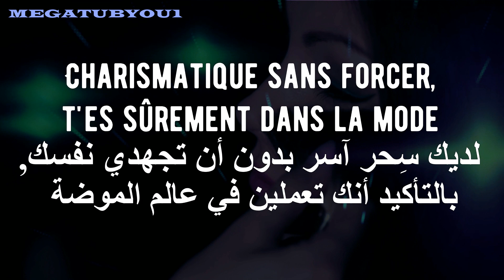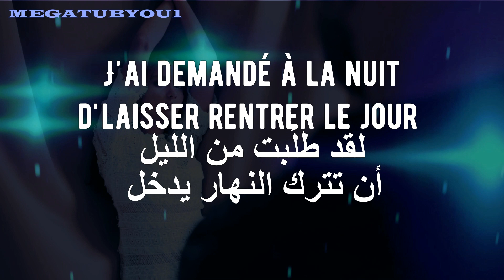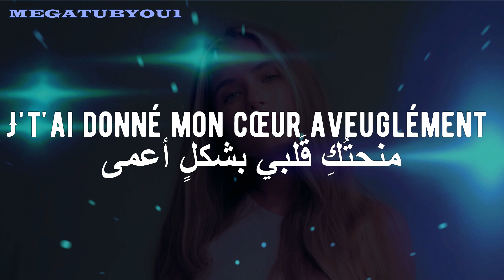GIMS -DÉVOILÉ ft .Inso le Véritable مترجمة ( LYRICS /PAROLES)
Comment si j'étais là à t'espionner caché derrière la porte
J'te demande ton numéro, tu donnes celui d'ta pote
Laisse-moi m'introduire dans ta p'tite vie, t'prêter main forte
Qu'est-ce tu veux? C'est ta beauté qui m'envoie dans les cordes
Si Paris va bien, bah sache que Meugui pète la forme
Tu m'fais mijoter pour mieux me graille, tu fais la morte
Charismatique sans forcer, t'es sûrement dans la mode
J'm'y prends sûrement mal, faut pardonner, j'ai pas les codes
Mais tu fais la morte
J'ai b'soin d'ton accord
Tu n'fais pas d'effort
Ouais, ouais
J'ai demandé à la nuit d'laisser rentrer le jour
Et de nous dévoiler, dévoiler
J't'ai donné mon cœur aveuglément, toi qui cherchais
À me le réparer, réparer
Abasourdi, j'ai les yeux qui pleurent
Dans l'creux de tes bras, il n'y a plus de peur
Tes battements de cœur jouent sur mon humeur
Je t'en supplie, mon amour, give it to me
Yeah-eah-eah, give it to me
Yeah-eah-eah
J'ai pas b'soin de parler, j'sais très bien à quoi tu penses
Essaie pas d'm'endormir, tu vas réveiller mes sens
Dès la première seconde, j'l'ai compris dans l'inconscience
T'es rentrée dans mon cercle, t'as mérité l'anneau
Que des folies pour retrouver la raison
J'te l'ai promis, j'serai l'homme à la maison (gang)
Pour toi, j'accomplirai la pire des missions
Bébé, donne-moi la main, fais vibrer l'horizon
À deux, on s'ra plus forts
On partagera nos torts
Je t'aime sans faire d'effort
Oh, oh